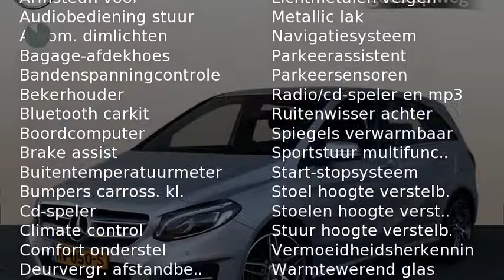Mercedes-Benz B-Klasse B 180 CDI BE Lease Edition Style